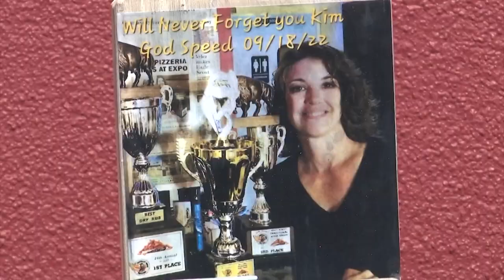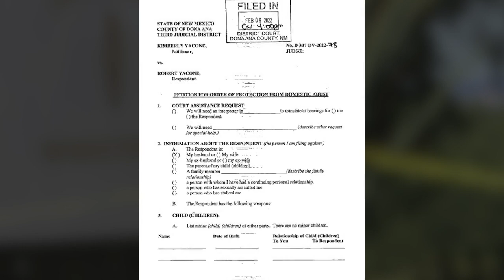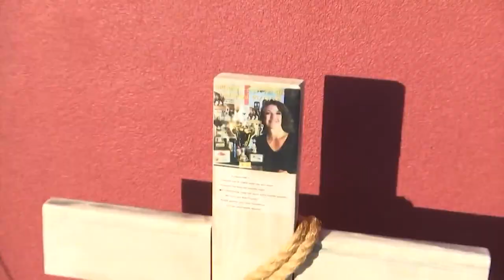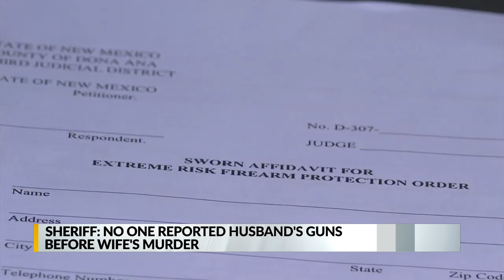Video: Las Cruces restaurant owner accused of killing wife